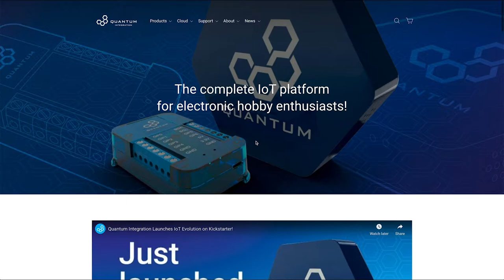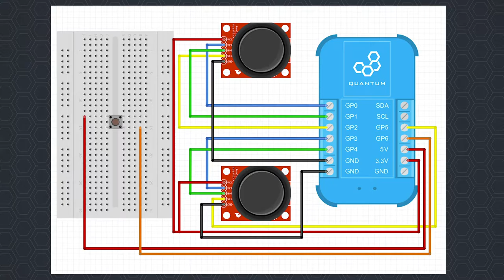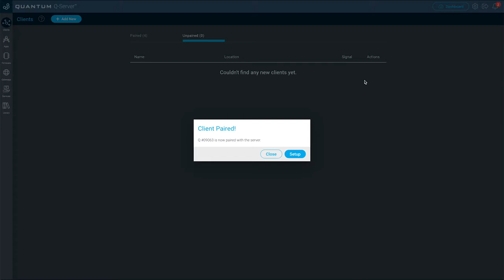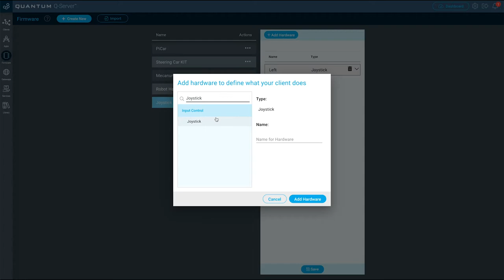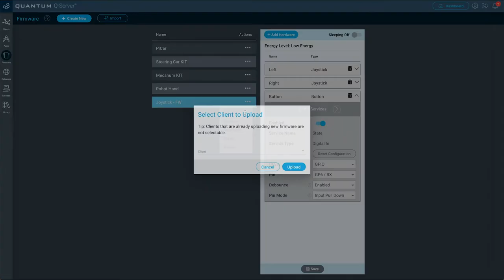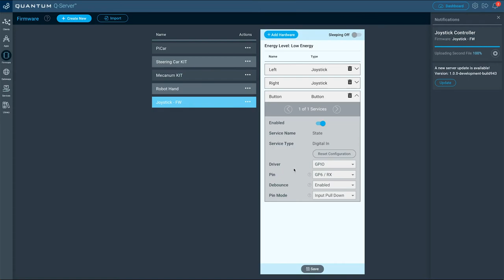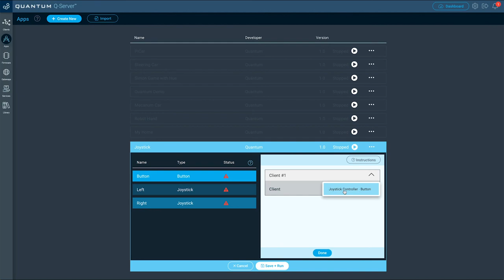Make your own wireless Joystick Controller with Quantum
In this video, Joeran will show you how to make a joystick controller out of generic electronic parts found in most starter electronic kits.

Let us know what you think of the video or if you have any questions in the comment section below.

0:00 Intro
0:32 Project Documentation
0:56 Hardware
1:28 Building the circuit
1:59 Connecting the Builder Bases
2:37 Creating the firmware
5:06 Creating the App
6:02 Running the App
6:32 Conclusion

📒 Related Links📒.

This video's copyright is held by Quantum Integration Inc.